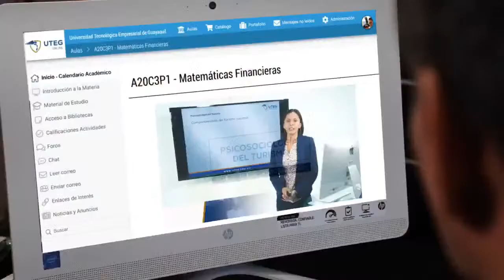Pamela Aguirre, Asambleista de Imbabura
Ley de Geoparques y situación del Ecuador